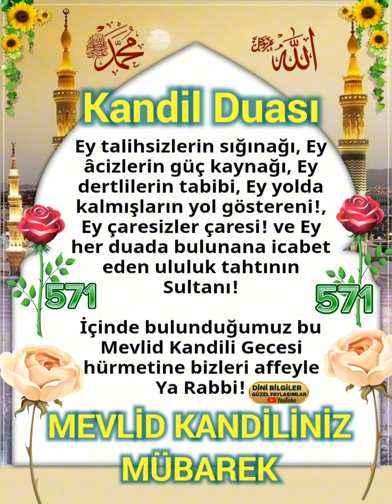Kandil Duası Mevlid kandiliniz mübarek olsun🌹🌹🌹